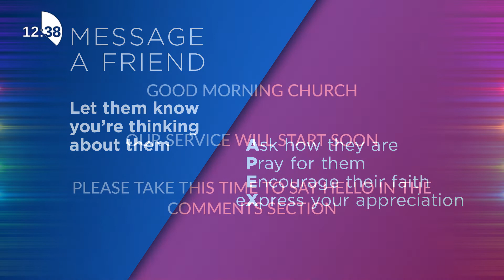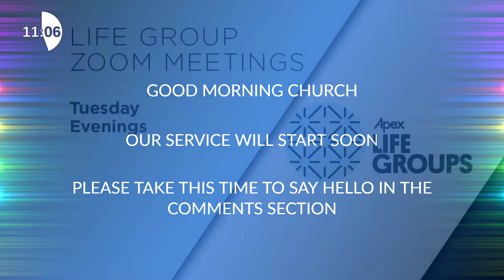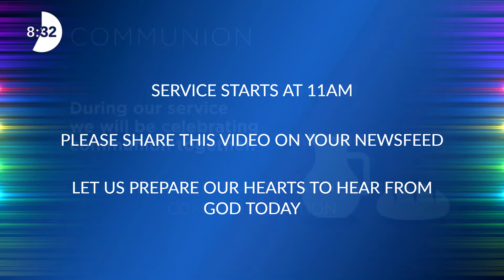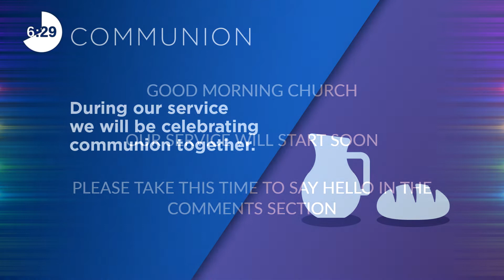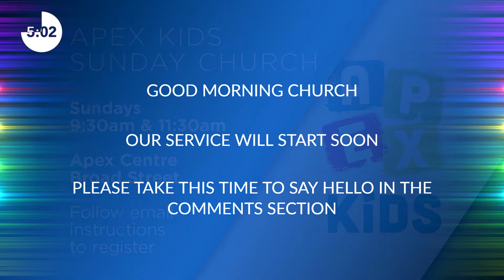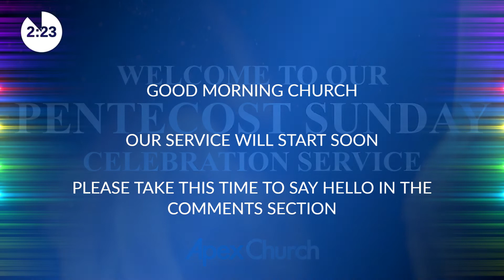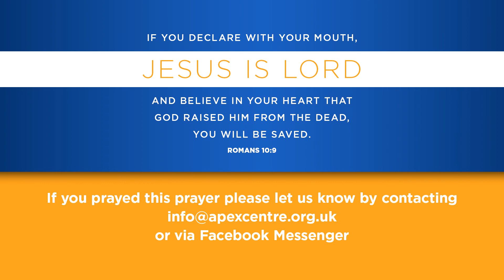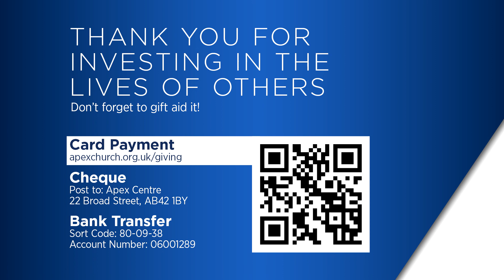APEX CHURCH ONLINE 23.05.2021 | PENTECOST SUNDAY 2021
Join us as we celebrate Pentecost Sunday together.